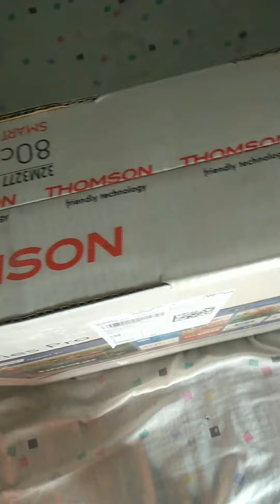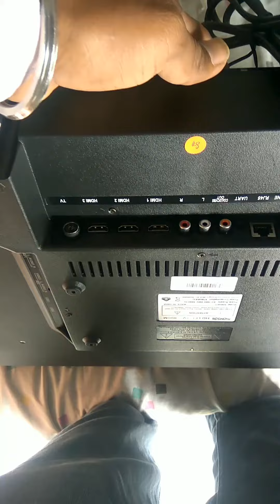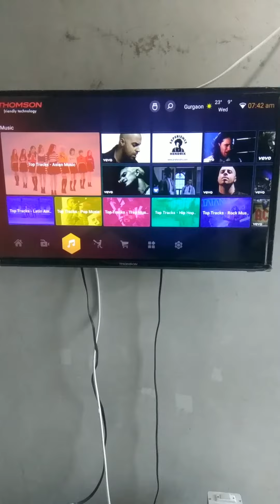Unboxing Thomson B9 Pro 80cm (32 inch) HD Ready LED Smart TV (32M3277 PRO)